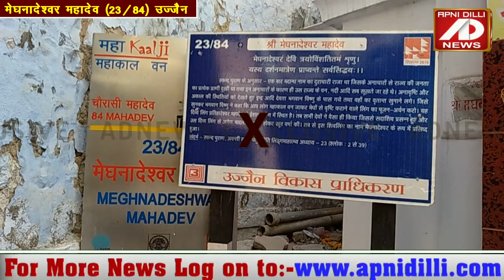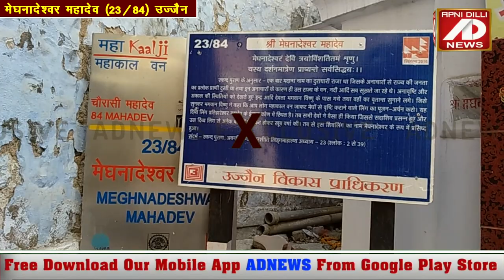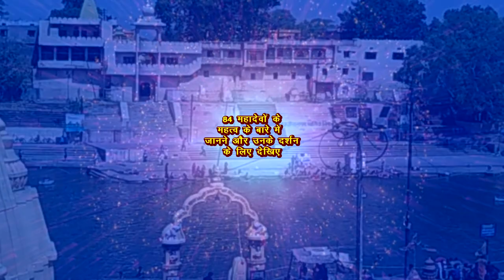जीवन में खुशहाली लाते हैं मेघनादेश्वर महादेव। उज्जैन के 84 महादेवों में 23वें महादेव#mahakaal